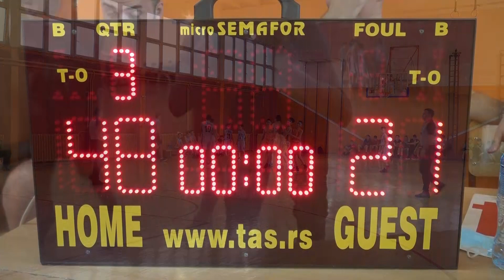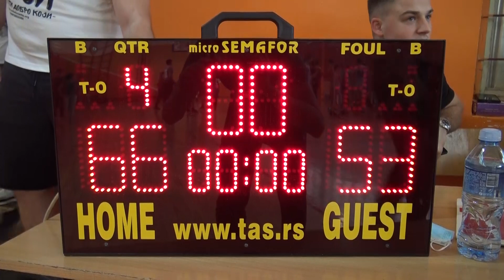Finalni turnir mlađih pionira U13: KK BB Basket - KK Borac Zemun 66 - 53